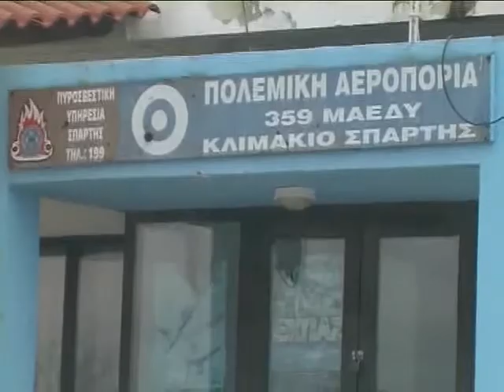DHMOTIKO SYMBOYLIO GIA AERODROMIO R